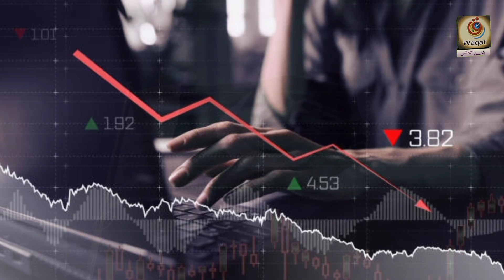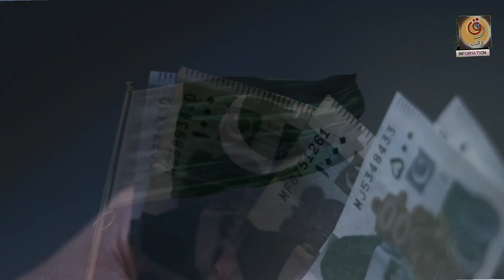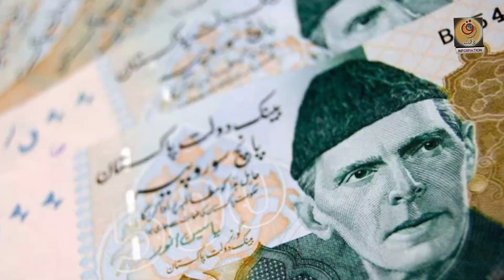Pakistan's Economic Crisis | Akhir Howa Kia Hai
Pakistan's Economic Crisis | Akhir Howa Kia Hai    The End Of Pakistan